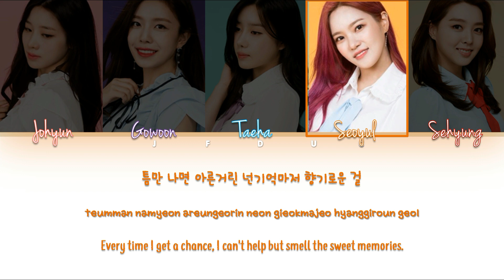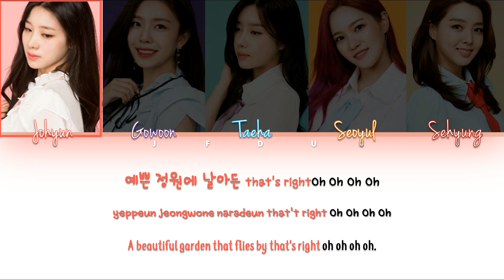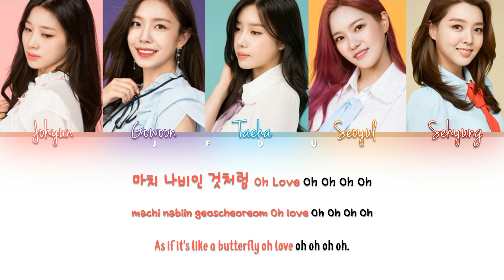BerryGood(베리굿) _ Oh! Oh! [HAN|ROM|ENG Color Coded Lyrics]